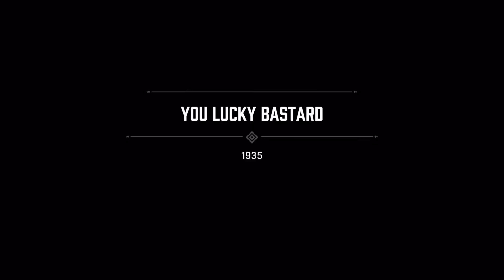Mafia | Happy Birthday | My Way - Part 6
Mafia Playthrough Part 6